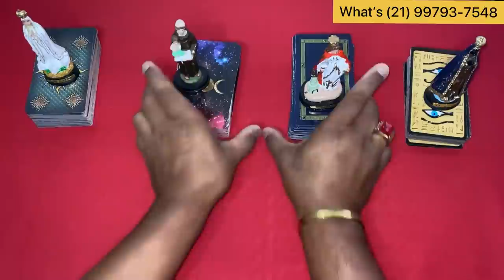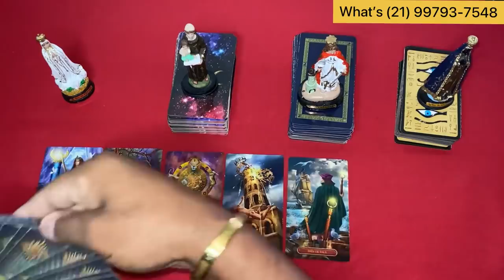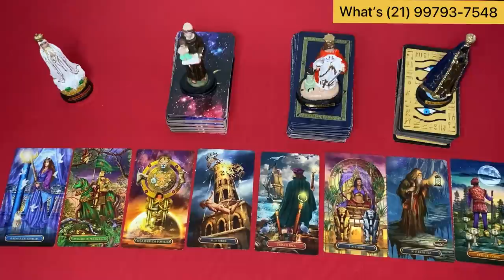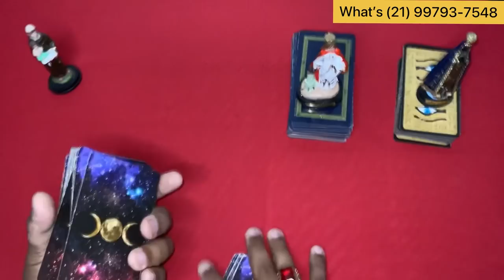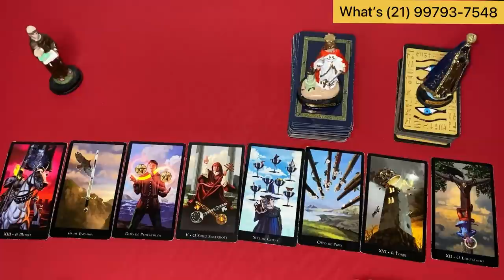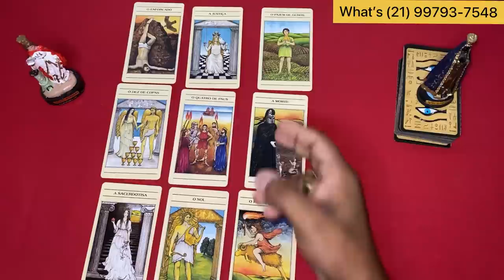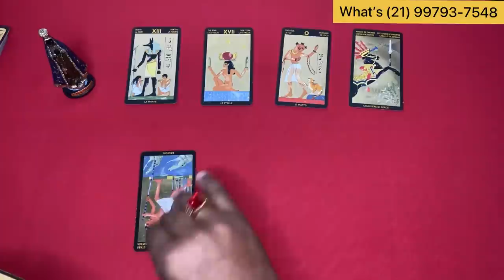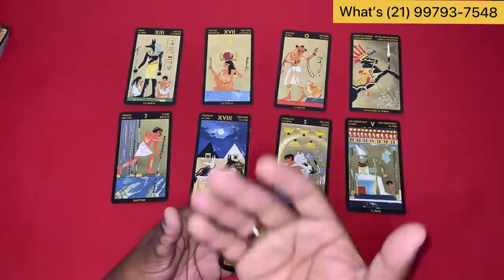Mensagem canalizada dele(a) - conexões de alma 👫✨Tarot Responde